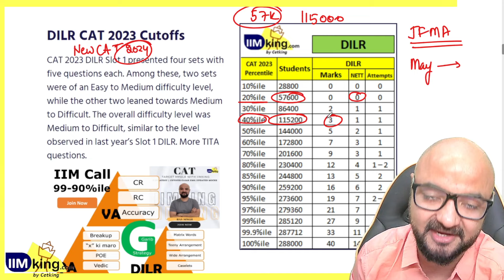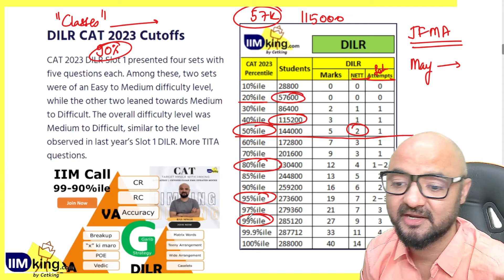CAT DILR Carnage! 115k Students Could Only Solve 1 Question Correct!!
📚 Welcome to Ck Programs! Your one-stop solution for CAT 2024 Preparation.

To attend free workshop join
👉 CAT Dream Team

Or
Or reach out to one of our centers directly:
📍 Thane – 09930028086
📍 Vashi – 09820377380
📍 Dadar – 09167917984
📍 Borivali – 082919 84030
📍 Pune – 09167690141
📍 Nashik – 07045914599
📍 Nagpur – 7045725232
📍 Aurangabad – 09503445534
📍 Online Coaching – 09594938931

CAT consists of three main sections:

Data Interpretation and Logical Reasoning (DILR)

Ready to crack the CAT 2024 exam? 🚀 Whether you're aiming for the top IIMs or just starting your MBA journey, we’ve got you covered. Watch this video to get exclusive insights on the G-Strategy, top study tips, and a structured approach to ace the Verbal Ability, Logical Reasoning, and Quantitative Aptitude sections.

💡 About CAT Exam:
The Common Admission Test (CAT) is a computer-based exam conducted for admissions to the prestigious IIMs and top B-Schools in India. It consists of three main sections:
• 📝 Verbal Ability & Reading Comprehension (VARC)
• 🔢 Quantitative Ability (QA)
• 🔍 Data Interpretation & Logical Reasoning (DI & LR)
Our team at Ck Programs is dedicated to providing you with comprehensive guidance through both online and offline channels. With our structured courses, mock tests, and mentorship, you will have everything you need to tackle CAT 2024 confidently!

CAT 2024
CAT 2024 Entrance Test
CAT 2024 Exam Preparation
CAT Exam Date 2024
CAT Admit Card 2024
CAT Mock Tests 2024
CAT SNAP Coaching 2024
CAT 2024 Study Material
IIMCAT.ac.in